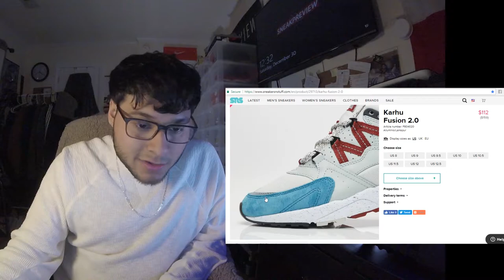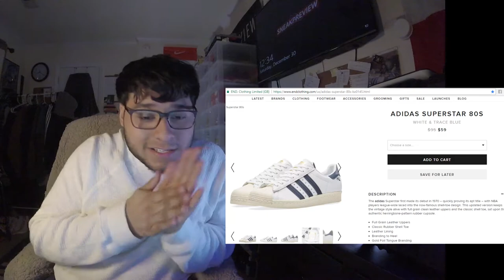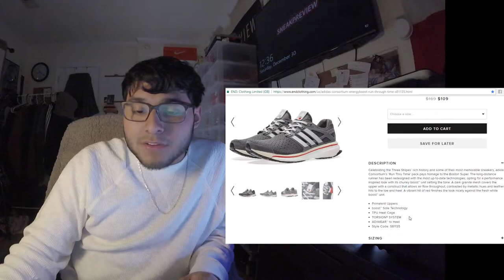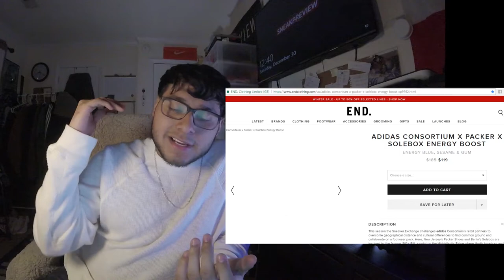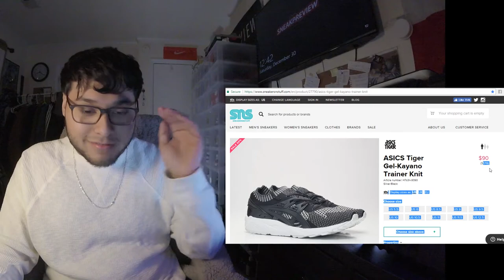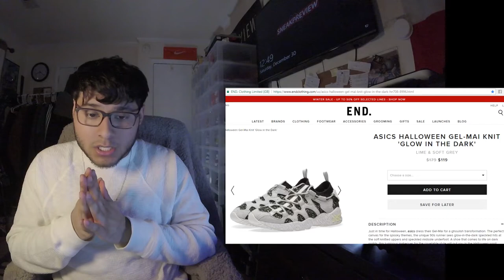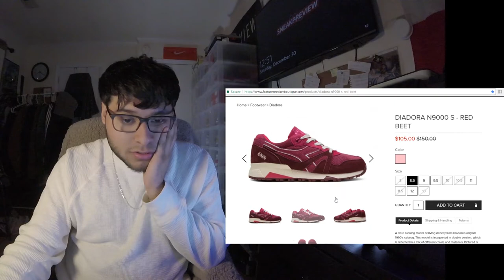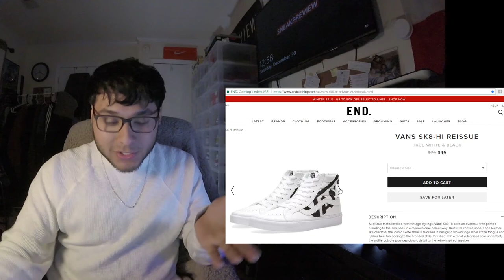END OF YEAR | MONTHLY SNEAKER STEALS EP 2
SNEAKER STEALS: END OF YEAR - As the name describes Episode 2.